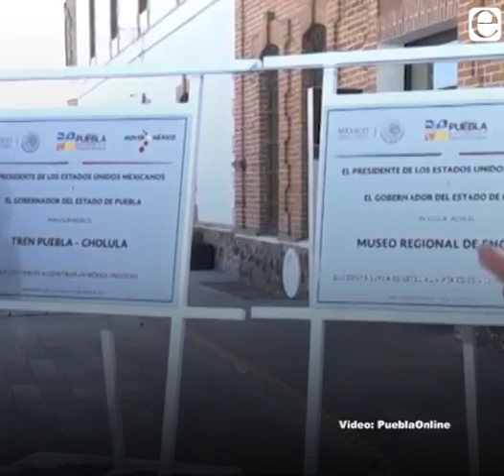Peña dice en Puebla que poca gente le reclama por gasolinazo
El mandatario federal inauguró este lunes el tren turístico Puebla-Cholula y el Museo Regional, ubicado junto a la zona arqueológica